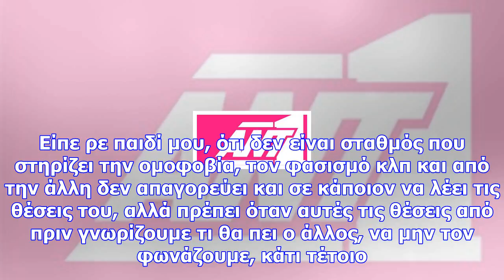Η απάντηση του λιάγκα στην ανακοίνωση του ant1 περί ομοφοβίας - «κολ@ν@ να απαντήσω νομίζετε;»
Ο Γιώργος Λιάγκας απάντησε στην αινιγματική ανακοίνωση του Ant1 για τις ομοφοβικές δηλώσεις σε εκπομ...